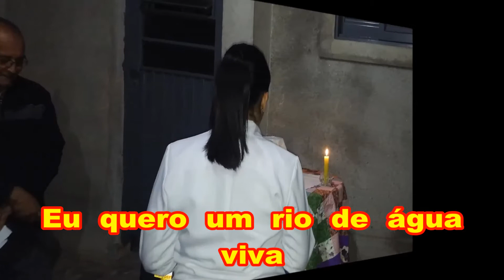Encontros nas casas 2018-21 Setor-2 santuário São Judas Tadeu-SJC